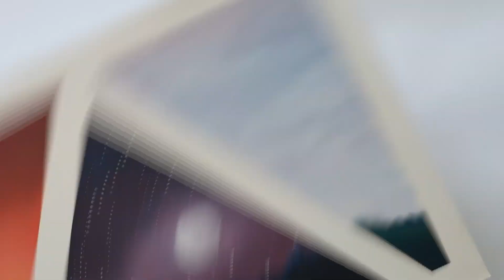EASY ★ Fine Art Tutorial With Acrylic Colors ★ [Sunset, Night, Daytime] ★ Step by Step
Hi again everyone, welcome to another video. I was making a fine art with acrylic colors and I wanted to share it with you as a tutorial where you can follow easy steps to create some beautiful fantastic paintings easily. Hope you will enjoy,

♦ What I Use While Painting ♦
• Daler Rowney 12ml Simply Acrylic Set (Pack of 24)
• Daler - Rowney Georgian 75ml Oil Colour Tube - Burnt Sienna
• Royal & Langnickel RSET-OIL2000 Regis Oil Color Painting Box Set